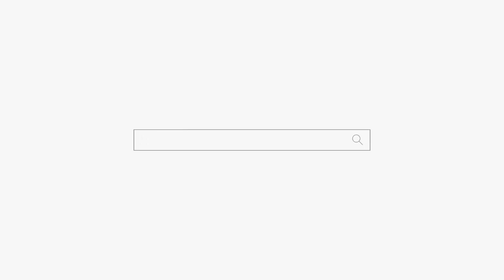이혼 남과 결혼한 여자! "남편이 전 부인과 만난다면...D져야지!" 용군TV 부천점집 유명한점집 용궁선녀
전 부인을 만나는 남편을 용서 할 수 있나!!!
됩니다.

용군TV 용군TV점집 유명한점집용군TV 『주자어류(朱子語類)』에 의하면 ‘무’는 춤을 통하여 신을 접하기 때문에 ‘공(工)’자의 양측에 두 사람이 춤을 추는 형상인 ‘巫’자를 쓰게 되었다고 한다. 무당은 춤을 춤으로써 무아의 경지에 돌입하여 탈혼(脫魂)의 과정을 거쳐서 신과 접하게 되고 신탁(神託)을 받게 된다. 그러한 과정에서 무당은 인간의 소망을 신에게 고하고, 또 신의 의사를 탐지하여 인간에게 계시해주는 영매자(靈媒者)로서의 구실을 맡게 된다. 우리나라에서는 고대 부족국가 때부터 무(巫)는 곧 ‘임금’인 동시에 신과의 교섭자였고, 그 활동은 초인적인 것으로 인식되었다. 이와 같은 무의 직능은 삼한 여러 나라의 천군(天君)이나 부여의 영고, 예의 무천 등 국가적 제천 행사에서도 엿볼 수 있다.